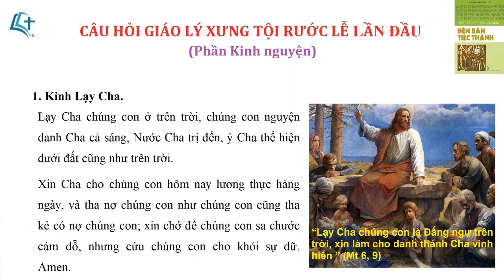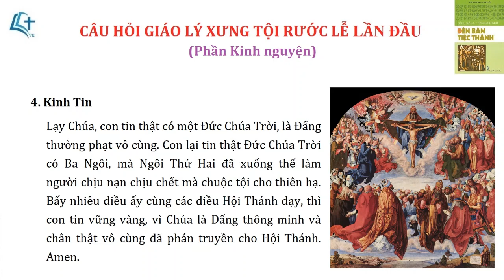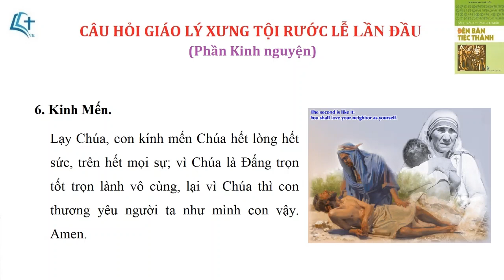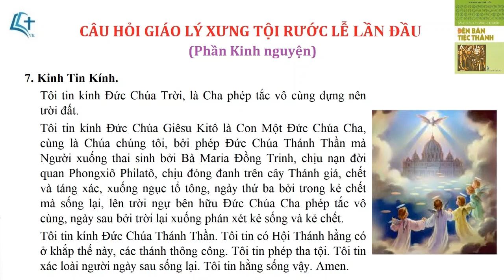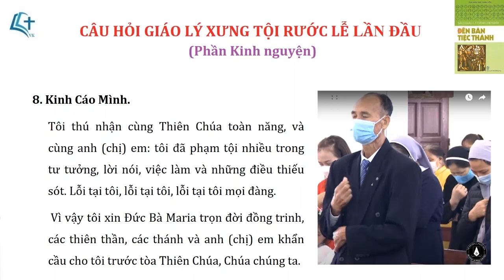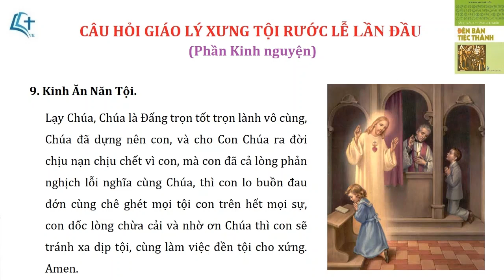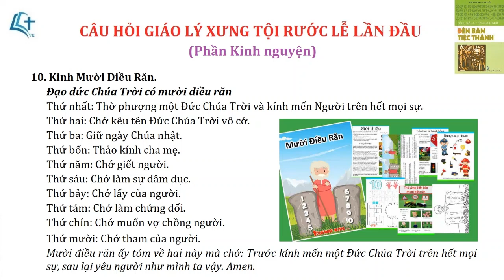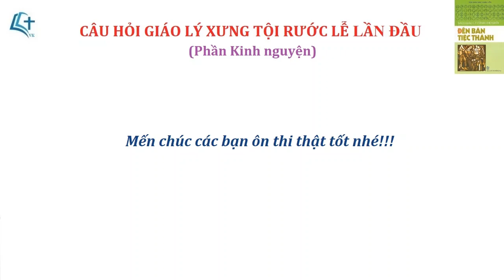XƯNG TỘI RƯỚC LỄ LẦN ĐẦU - Phần Kinh nguyện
XƯNG TỘI RƯỚC LỄ LẦN ĐẦU
(Phần Kinh nguyện)
Biên soạn: Ban Giáo lý Giáo xứ Kẻ Sét, Tổng Giáo phận Hà Nội
dựa trên sách “Đến bàn tiệc thánh” của Giáo phận Xuân Lộc
Phát thanh viên: Nguyễn Như Ngọc

1. Kinh Lạy Cha.
Lạy Cha chúng con ở trên trời, chúng con nguyện danh Cha cả sáng, Nước Cha trị đến, ý Cha thể hiện dưới đất cũng như trên trời.
Xin Cha cho chúng con hôm nay lương thực hàng ngày, và tha nợ chúng con như chúng con cũng tha kẻ có nợ chúng con; xin chớ để chúng con sa chước cám dỗ, nhưng cứu chúng con cho khỏi sự dữ. Amen.
2. Kinh Kính Mừng.
Kính mừng Maria đầy ơn phúc, Đức Chúa Trời ở cùng Bà, Bà có phúc lạ hơn mọi người nữ, và Giêsu Con lòng Bà gồm phúc lạ.
Thánh Maria Đức Mẹ Chúa Trời, cầu cho chúng con là kẻ có tội, khi nay và trong giờ lâm tử. Amen.
3. Kinh Sáng Danh.
Sáng danh Đức Chúa Cha, và Đức Chúa Con, và Đức Chúa Thánh Thần.
Như đã có trước vô cùng, và bây giờ, và hằng có, và đời đời chẳng cùng. Amen.

4. Kinh Tin
Lạy Chúa, con tin thật có một Đức Chúa Trời, là Đấng thưởng phạt vô cùng. Con lại tin thật Đức Chúa Trời có Ba Ngôi, mà Ngôi Thứ Hai đã xuống thế làm người chịu nạn chịu chết mà chuộc tội cho thiên hạ. Bấy nhiêu điều ấy cùng các điều Hội Thánh dạy, thì con tin vững vàng, vì Chúa là Đấng thông minh và chân thật vô cùng đã phán truyền cho Hội Thánh. Amen.
5. Kinh Cậy.
Lạy Chúa, con trông cậy vững vàng vì công nghiệp Đức Chúa Giêsu, thì Chúa sẽ ban ơn cho con giữ đạo nên ở đời này, cho ngày sau được lên thiên đàng xem thấy mặt Đức Chúa Trời hưởng phúc đời đời, vì Chúa là Đấng phép tắc và lòng lành vô cùng đã phán hứa sự ấy, chẳng có lẽ nào sai được. Amen.
6. Kinh Mến.
Lạy Chúa, con kính mến Chúa hết lòng hết sức, trên hết mọi sự; vì Chúa là Đấng trọn tốt trọn lành vô cùng, lại vì Chúa thì con thương yêu người ta như mình con vậy. Amen.
7. Kinh Tin Kính.
Tôi tin kính Đức Chúa Trời, là Cha phép tắc vô cùng dựng nên trời đất.
Tôi tin kính Đức Chúa Giêsu Kitô là Con Một Đức Chúa Cha, cùng là Chúa chúng tôi, bởi phép Đức Chúa Thánh Thần mà Người xuống thai sinh bởi Bà Maria Đồng Trinh, chịu nạn đời quan Phongxiô Philatô, chịu đóng đanh trên cây Thánh giá, chết và táng xác, xuống ngục tổ tông, ngày thứ ba bởi trong kẻ chết mà sống lại, lên trời ngự bên hữu Đức Chúa Cha phép tắc vô cùng, ngày sau bởi trời lại xuống phán xét kẻ sống và kẻ chết.
Tôi tin kính Đức Chúa Thánh Thần. Tôi tin có Hội Thánh hằng có ở khắp thế này, các thánh thông công. Tôi tin phép tha tội. Tôi tin xác loài người ngày sau sống lại. Tôi tin hằng sống vậy. Amen.
8.  Kinh Cáo Mình.
Tôi thú nhận cùng Thiên Chúa toàn năng, và cùng anh (chị) em: tôi đã phạm tội nhiều trong tư tưởng, lời nói, việc làm và những điều thiếu sót. Lỗi tại tôi, lỗi tại tôi, lỗi tại tôi mọi đàng.
 Vì vậy tôi xin Đức Bà Maria trọn đời đồng trinh, các thiên thần, các thánh và anh (chị) em khẩn cầu cho tôi trước tòa Thiên Chúa, Chúa chúng ta.
9. Kinh Ăn Năn Tội.
Lạy Chúa, Chúa là Đấng trọn tốt trọn lành vô cùng, Chúa đã dựng nên con, và cho Con Chúa ra đời chịu nạn chịu chết vì con, mà con đã cả lòng phản nghịch lỗi nghĩa cùng Chúa, thì con lo buồn đau đớn cùng chê ghét mọi tội con trên hết mọi sự, con dốc lòng chừa cải và nhờ ơn Chúa thì con sẽ tránh xa dịp tội, cùng làm việc đền tội cho xứng. Amen.
10.  Kinh Mười Điều Răn.
Đạo đức Chúa Trời có mười điều răn
Thứ nhất: Thờ phượng một Đức Chúa Trời và kính mến Người trên hết mọi sự.
Thứ hai: Chớ kêu tên Đức Chúa Trời vô cớ.
Thứ ba: Giữ ngày Chúa nhật.
Thứ bốn: Thảo kính cha mẹ.
Thứ năm: Chớ giết người.
Thứ sáu: Chớ làm sự dâm dục.
Thứ bảy: Chớ lấy của người.
Thứ tám: Chớ làm chứng dối.
Thứ chín: Chớ muốn vợ chồng người.
Thứ mười: Chớ tham của người.
Mười điều răn ấy tóm về hai này mà chớ: Trước kính mến một Đức Chúa Trời trên hết mọi sự, sau lại yêu người như mình ta vậy. Amen.
11. Kinh Sáu Điều Răn
Hội thánh có sáu điều răn
Thứ nhất: Xem lễ ngày Chúa nhật cùng các ngày lễ buộc.
Thứ hai: Chớ làm việc xác ngày Chúa nhật cùng các ngày lễ buộc.
Thứ ba: Xưng tội trong một năm ít là một lần.
Thứ bốn: Chịu Mình Thánh Đức Chúa Giêsu trong mùa Phục sinh.
Thứ năm: Giữ chay những ngày Hội Thánh buộc.
Thứ sáu: Kiêng thịt ngày thứ sáu, cùng những ngày khác Hội Thánh dạy.
12. Kinh Cám Ơn.
Con cám ơn Đức Chúa Trời là Chúa lòng lành vô cùng, chẳng bỏ con, chẳng để con không đời đời, mà lại sinh ra con, cho con được làm người, cùng hằng gìn giữ con, hằng che chở con, lại cho Ngôi Hai xuống thế làm người chuộc tội chịu chết trên cây Thánh giá vì con, lại cho con được đạo thánh Đức Chúa Trời, cùng chịu nhiều ơn nhiều phép Hội Thánh nữa, và đã cho phần xác con đêm nay {tối thì đọc: ngày hôm nay} được mọi sự lành, lại cứu lấy con kẻo phải chết tươi ăn năn tội chẳng kịp. Vậy các thánh ở trên nước thiên đàng cám ơn Đức Chúa Trời thể nào, thì con cũng hợp cùng các thánh mà dâng cho Chúa cùng cám ơn như vậy. Amen.